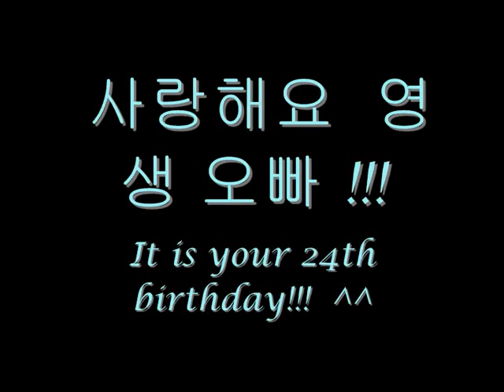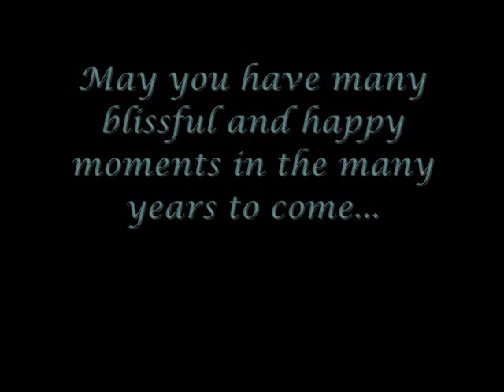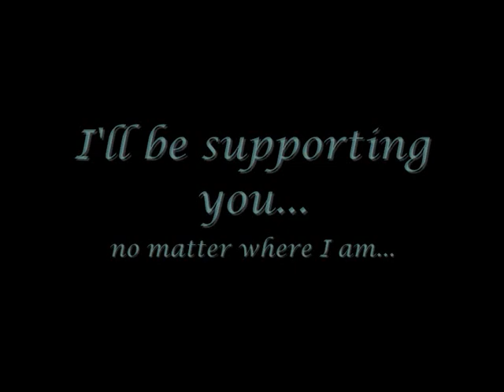[FANVID] To Heo Young Saeng oppa, on his 24th birthday...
So this is my first video uploaded. yes first. hahahhs!!! This is dedicated specially to Saengie oppa if he even watches this...if not it is for your enjoyment :P hehehehhe...got distracted with my collection of photos... The things this oppa make me do! Because of him I did things I have never done before...How much he has impacted me in many ways...

If only...

Okayy it may seem abit cheesy...hope u don't mind!
The vid is still rough around the edges but still I wanted to do a little something...heees :D

ENJOY AND DO COMMENT! if u wanna :D

HAPPY BIRTHDAY SAENGIE OPPA!

Credits for photos as tagged or my own screencaps.